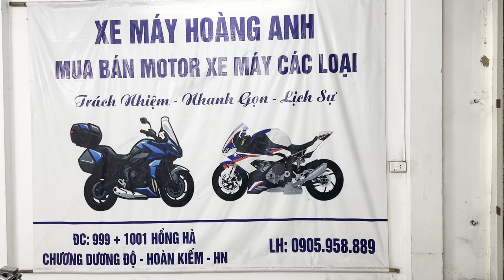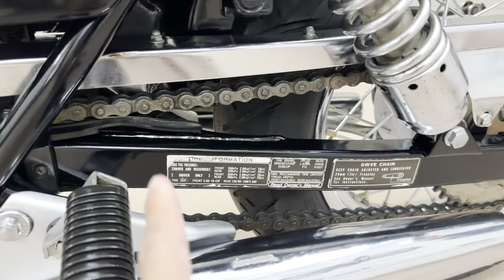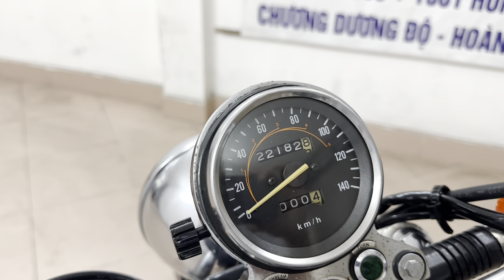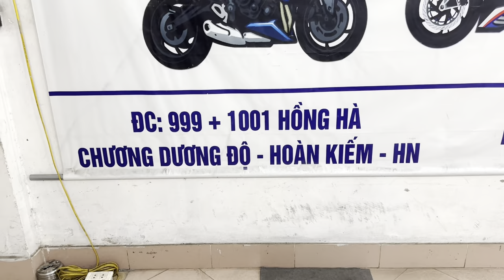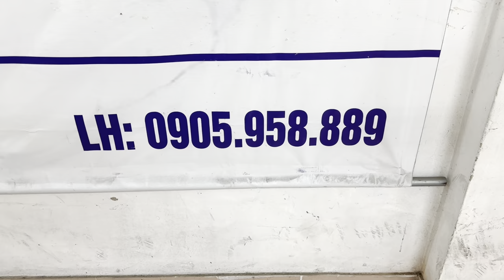Hàng sưu tầm Honda Rebel125cc mới hiếm có.ĐT0905958889.Sạp Xe Hoàng Anh999-1001 Hồng Hà,Hoàn Kiếm,HN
🌈 Honda Rebel 125cc đời chót 1999 biển Hà Nội. Zin tất, đẹp suất sắc, một chiếc xe xứng đáng có mặt trong bộ sưu tập những chiếc xe mang tính chất hoài cổ. Các chi tiết trên xe đều còn zin và rất đẹp, sơn vẫn zin nguyên thuỷ và ko hề bị xước sát do dc bảo quản cận thận từ anh chủ xe. Máy đếm từng tiếng xình xịch đúng chất Honda Rebel 125cc Nhật. Tem nhôm khung xe, tem ba thành phần theo xe còn cực đẹp.

👉 Zá 7x triệu to to.

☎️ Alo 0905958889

999HồngHàHoànKiếmHN — tại Xe Máy Hoàng Anh 999 Đường Hồng Hà, Hoàn Kiếm, HN.